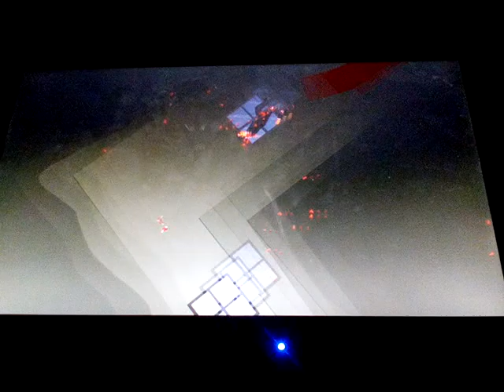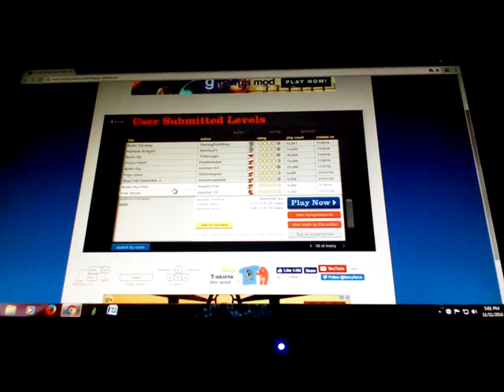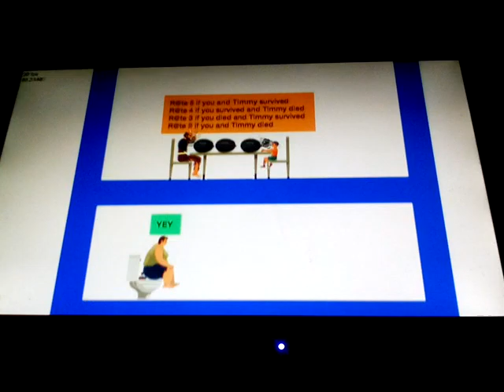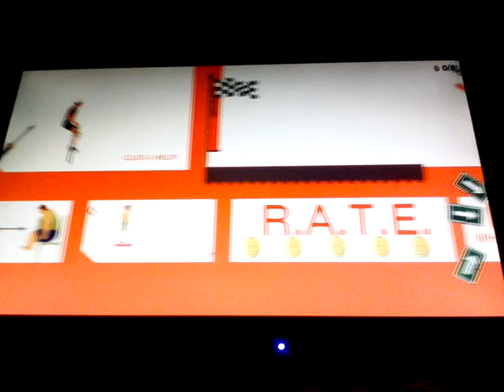Happy Wheels #8 | A Monstrosity